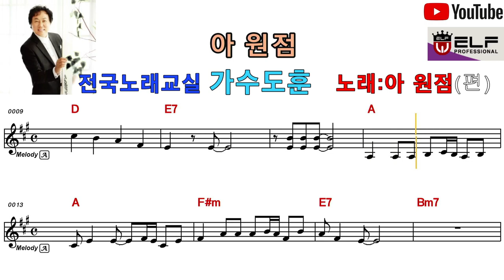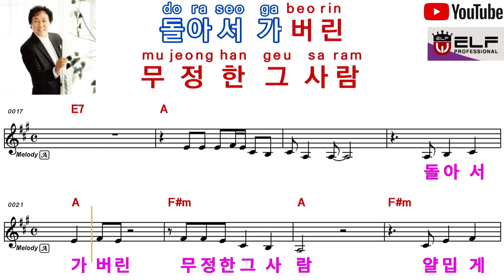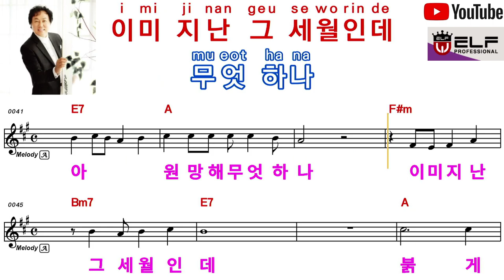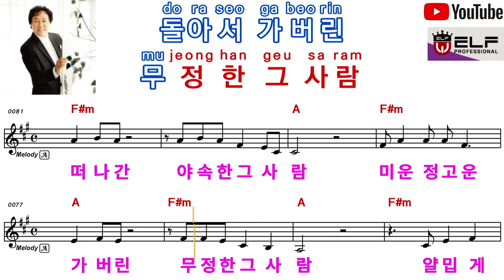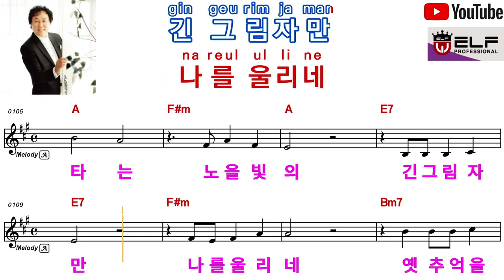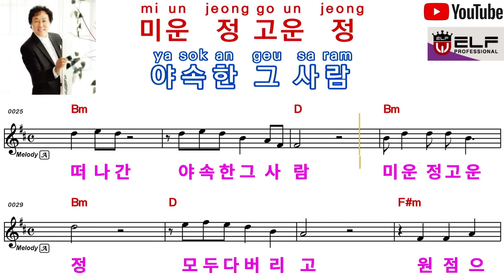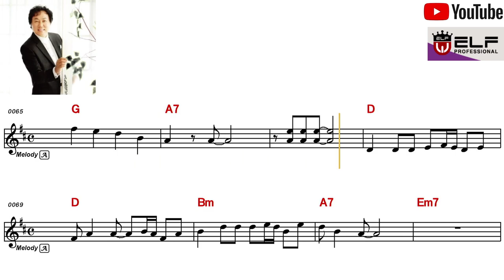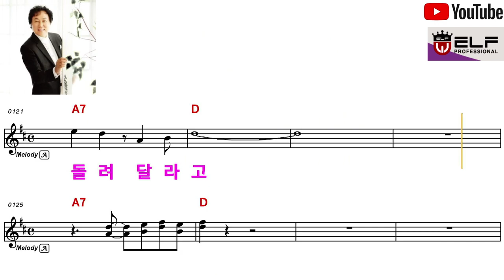가수도훈 (신곡) 아 원점 엘프:98537번 전국노래교실#